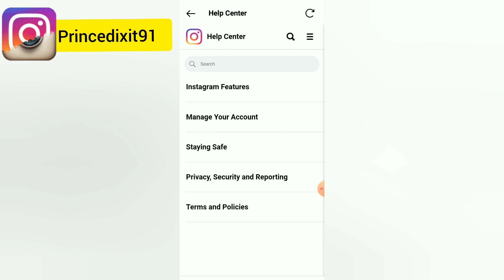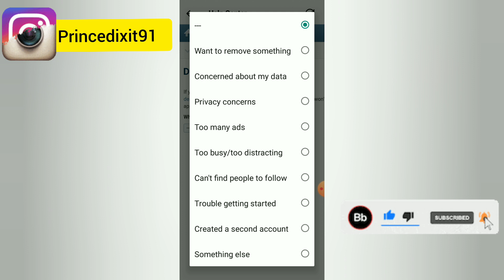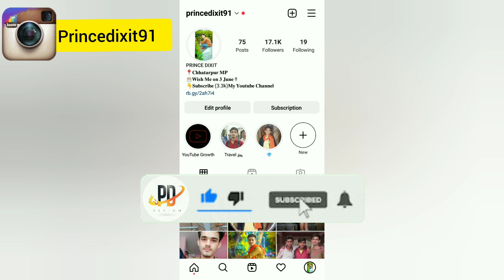Instagram Account Delete kaise kare Permanently | How To Delete Instagram Account Permanently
how we easily delete any instagram account
 best trick delete any account of instagram permanently
 latest video on instagram account permanently delete
 how to delete instagram account on android mobile
 delete instagram profile
 how to delete insta id
 instagram account deletion